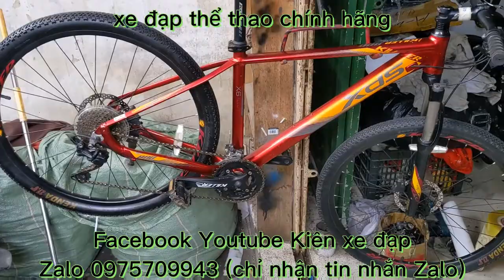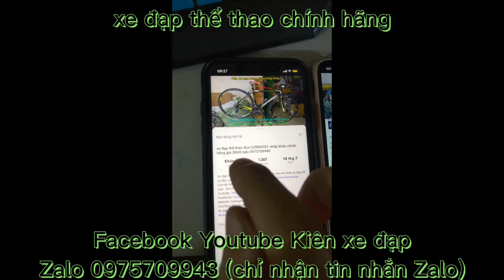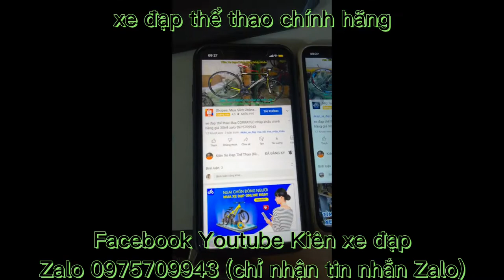Xe đạp địa hình thể thao XDS KILLER800 nhập khẩu chính hãng giá 8tr3 zalo 0975709943